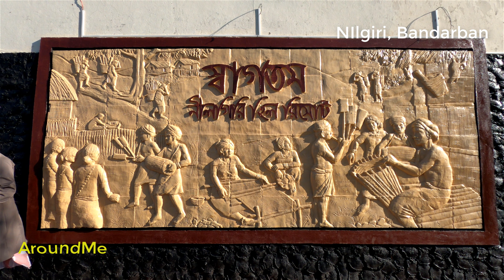⁴ᴷ | Nilgiri Bandarban | Bandarban Tour | Nilgiri Resort | নীলগিরি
Nilgiri Bandarban | Nilgiri Tour | Nilgiri Resort | নীলগিরি । 4k | 2020
Camera I Use: Gopro 8, Samsung Note 9, i Phone x